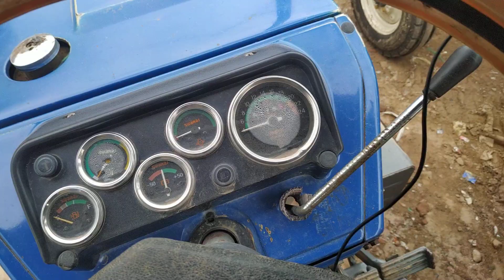SWARAJ 744 FE